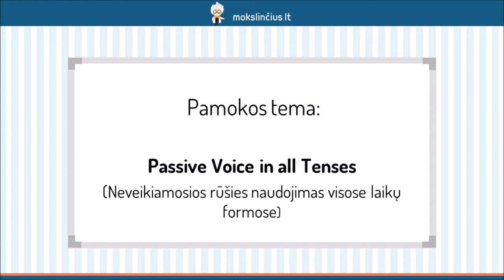Neveikiamosios rūšies naudojimas visose laikų formose - Mokslinčius.lt - Tavo mokytojas telefone !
Šios pamokos metu pasimokysime naudoti neveikiamąją rūšį. Pirmiausiai išsiaiškinsime, ką vadiname neveikiamąja rūšimi arba pasyvu bei kaip jis yra sudaromas. Detaliau panagrinėsime neveikiamosios rūšies sudarymo ypatybes esamojo, būtojo ir būsimojo laiko formose. Apžvelgsime lentelė su skirtingų laikų pasyviais sakiniais, kad geriau suprastumėte pamokos medžiagą.